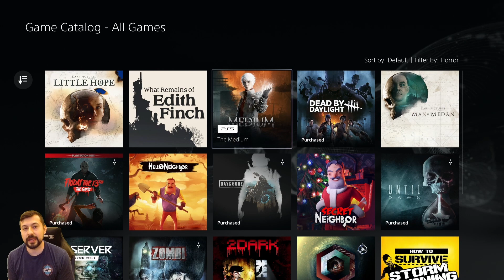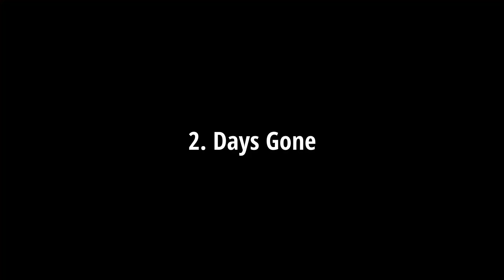Best Horror Games on PS Extra!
I recommend the best horror games on the PlayStation extra membership!